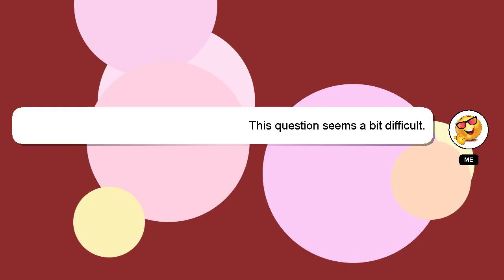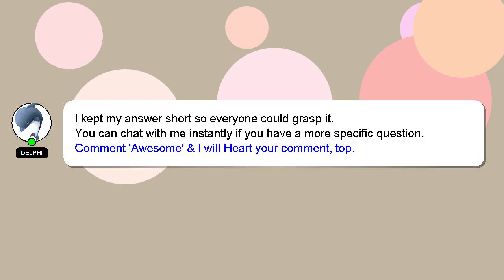How to avoid back bend?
A little intro about me, Hello everyone, I'm Delphi. I can help you find the answers you are looking for. - How to avoid back bend?

Your answer will be acknowledged and appreciated, and I will 'heart' it as a sign of gratitude.

*2 What we are experimenting :*